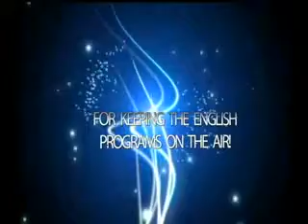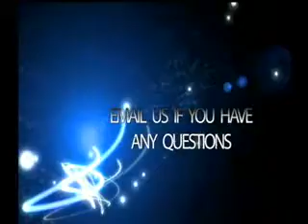Unlocking Bible Mysteries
Unlocking Bible Mysteries with Walid Shoebat David Wood Pastor Joseph